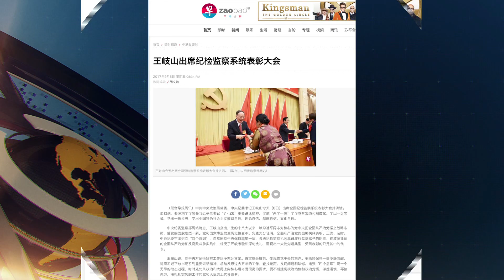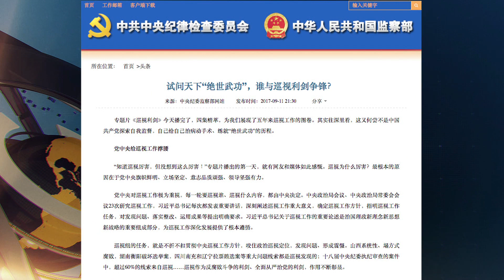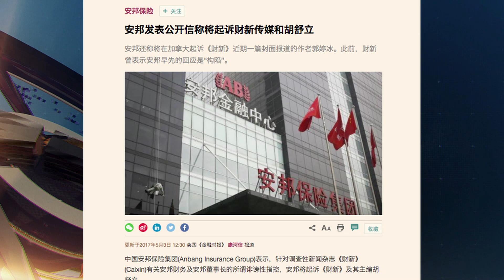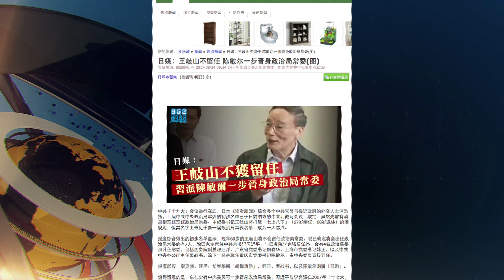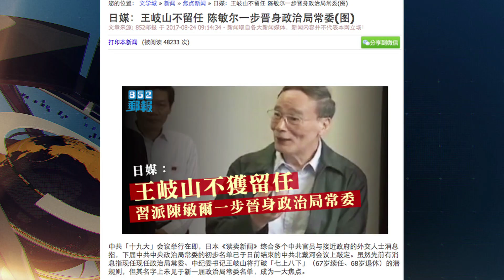大陸新聞解讀517期_熱點解讀：十九大前舆论维稳风声鹤唳